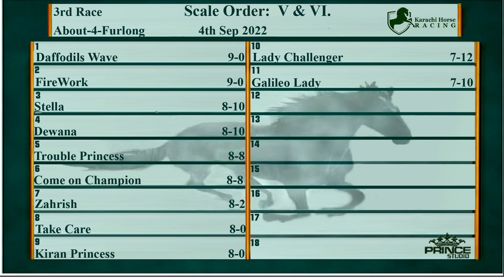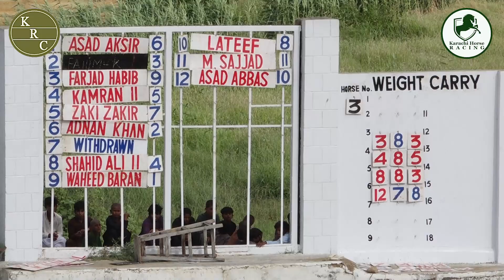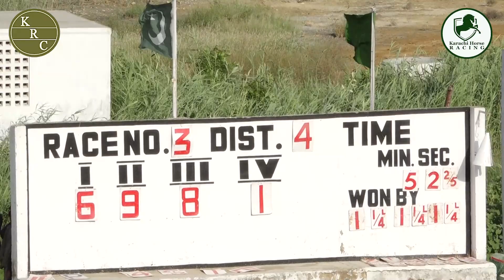3rd Race 4th September 2022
⚠Due to technical issues we were unable to do Live on our Youtube Channel. So today we went live on our Facebook page. Do Like, Follow and Share.

ABOUT CHANNEL:
Watch the racing history of Karachi Race Club (KRC) with weekly Live Streaming as well!